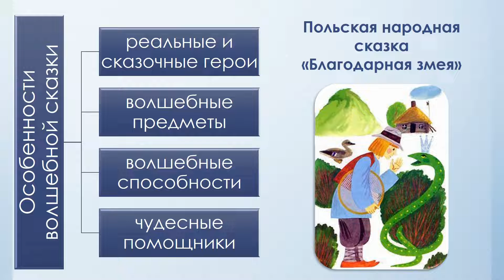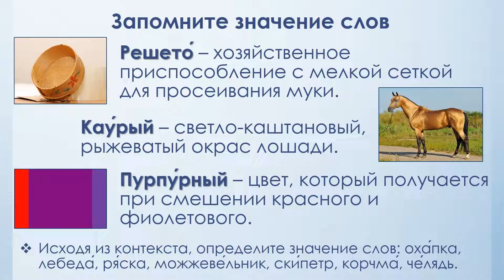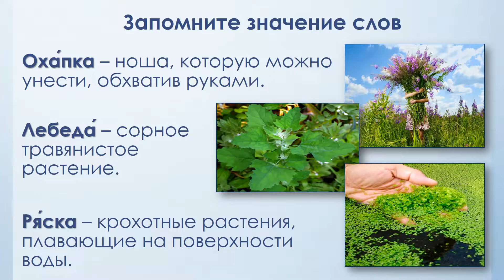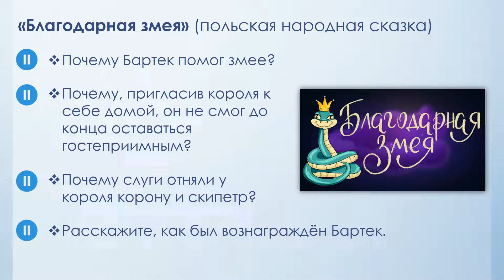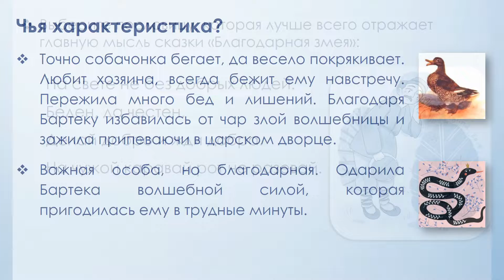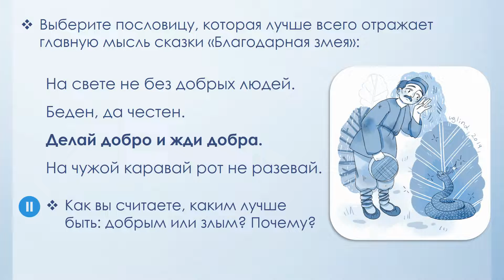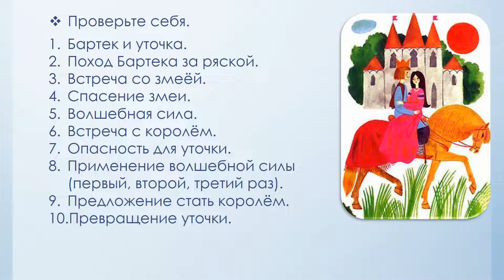Живое народное слово. Тема 6. Волшебные сказки. «Благодарная змея» (польская народная сказка)